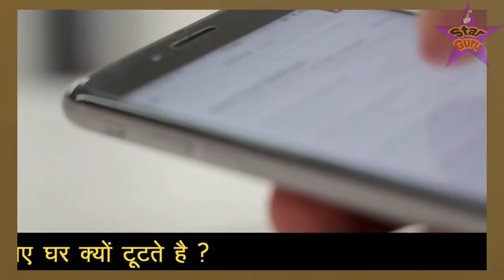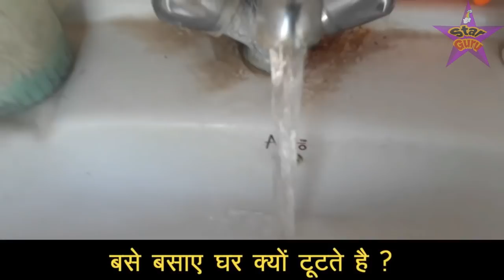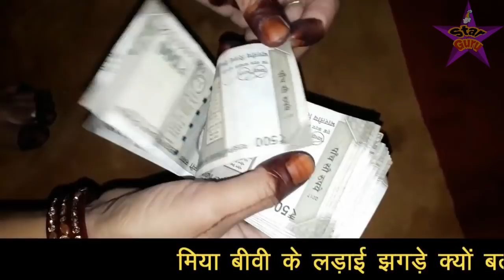मिया बीवी में तलाक की नौबत क्यों आती है / बसे बसाए घर क्यों टूटते है New 2021 Hindi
aaj ke is video me aapko bataya gaya hai ki base basaye ghar kyo tutate hai yani ki miya or biwi me talaq ki nobat kyo aati hai iski asal wajah kya hoti hai matalb ki miya biwi me jhgde hone ki sabse badi wajah kya hoti hai isliye aap is video ko aakhir tak zarur dekhe or aapko accha lage to mehrbani karke apne dosto me share bhi kar de shukriya apka